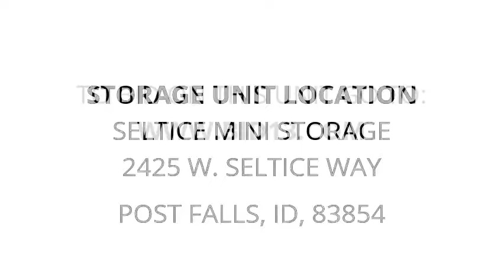Seltice Mini Storage - Unit 418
Household, furniture, construction